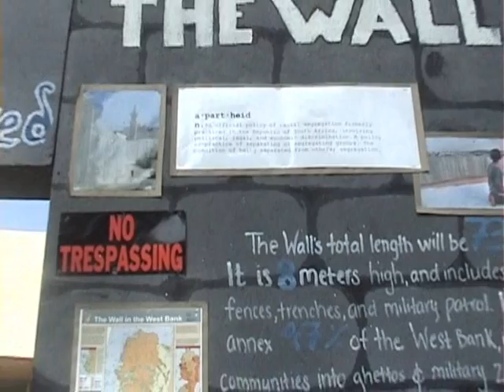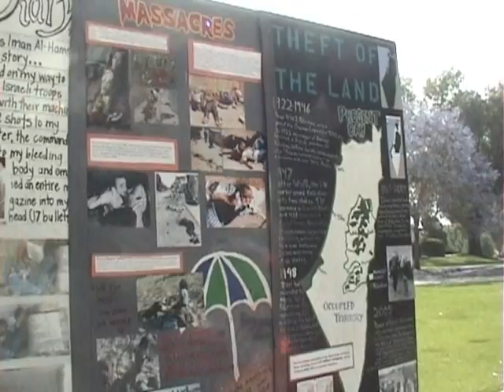Cal Poly Pomona Apartheid Wall 5/21-25/07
The Cal Poly Pomona MSA (Muslim Student Association) put up a physical demonstration of the wall that divides the Holy Land. With a wall that is taller than last year, the Apartheid Wall sought to ask us all if  walls, fences, and checkpoints make good neighbors. Once again, comments are encouraged.